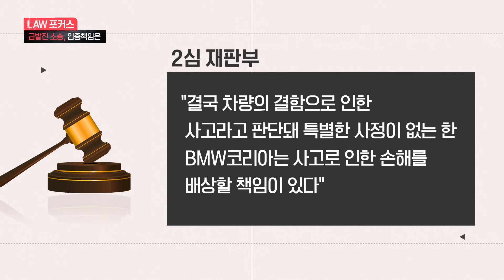'국내 첫 급발진 인정' 이인걸 변호사 "피해자 과실 없음에 포커스" / 법률방송뉴스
▼기사 확인

▲신새아 앵커= 앞서 현대자동차의 입장까지 들어봤는데, 양쪽 입장이 아닌 제3자의 입장은 어떤지 궁금하네요.

▲장한지 기자= 네, 그래서 사고가 일어났던 현장에 직접 가봤는데요. 사고가 벌어진 장소 근처 가드레일 일부는 망가져 있었습니다. 사고현장 인근에 있는 가게들을 돌아다니며 목격자가 있는지 확인해봤는데요. 어떤지 현장 카메라 보시겠습니다.

[장한지 기자]
"저희 취재팀은 지금 급발진 의혹 사건이 벌어진 사고지점에 와있습니다. 인근에 많은 가게들이 있는데 목격자가 있는지 한번 확인해보도록 하겠습니다."

[목격자 A씨]
"(1년 전쯤인데 급발진 의혹 사고가 벌어져서...) 아, 아. (혹시 어떤 사고였는지 얘기해주실 수 있나요) 버스가 막혀서 여기 앞에까지 있었어요. 이 차가 갑자기 쌩 하고 오더니 쿵 소리가 나서 보니까 차에서 불났어요. 차에서 쌩 소리가 났어요. 보닛에서 연기 올라오고 조금 있다가 불나서 (주변 사람들이) 수화기 들고 오셔서 불 끄고..."

▲앵커= 직접 목격한 듯 생생한데요. 또 다른 목격자는 없나요.

▲기자= 또 다른 목격자 B씨는 "사고지점에서뿐만 아니라 엄청난 굉음이 국사봉 터널에서부터 들려왔다"고 증언했습니다. 국사봉 터널은 차량이 시속 50km에서 70km까지 가속한 지점이기도 한데요. 그때부터 차량에 이상이 있음이 의심되는 대목입니다.

■ 'LAW 포커스' 본방송 안내
금요일 오후 6시 30분

kt olleh tv [213번] / SK B tv [280번] / LG g+tv [250번]